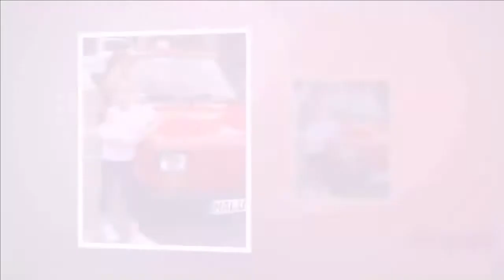BEAUTIFUL GIRL: Ewa MICHELLE - baby model winter-autumn 2018-2017!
Ewa MICHELLE(7) - baby model winter-autumn 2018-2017!